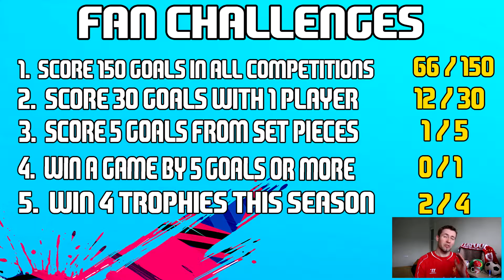FIFA 19 Liverpool Career Mode | 8 GOAL THRILLER VS NAPOLI IN CHAMPIONS LEAGUE & TITLE BATTLE | #77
You will find these on my channel:

PES 2019 Master League & Become a Legend videos